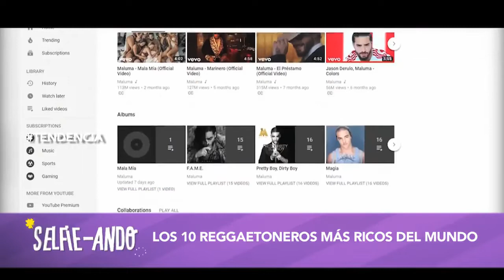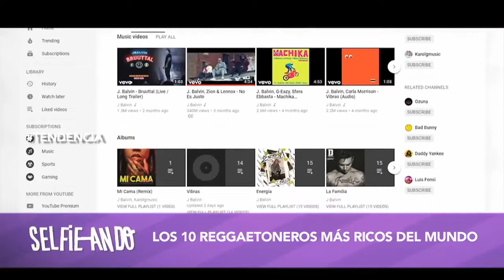UNA GRAN SORPRESA TIENE JIMAR VERA , LUE MANSILLA, ROGGER GUILLEN Y MELANIA // SELFIEANDO PRG 10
TE PRESENTAMOS UN NUEVO PROGRAMA DE SELFIEANDO CON JIMAR VERA, LUE MANSILLA, ROGGER GUILLEN Y MELANIA RAMIREZ.